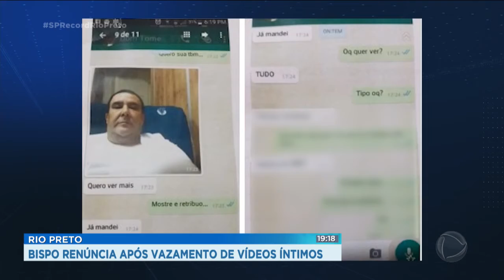Bispo de Rio Preto renuncia após vazamento de vídeos íntimos